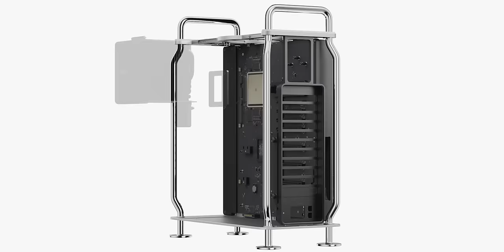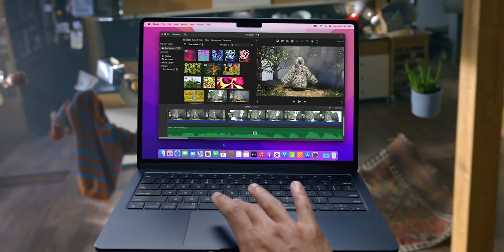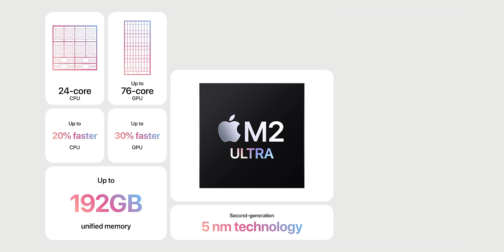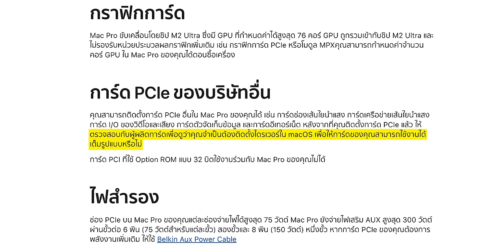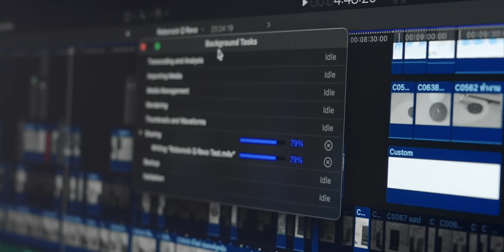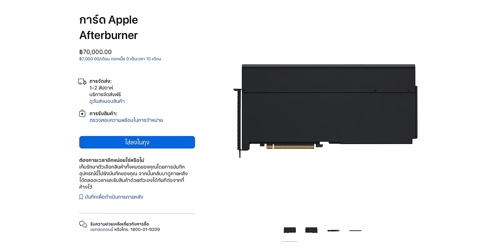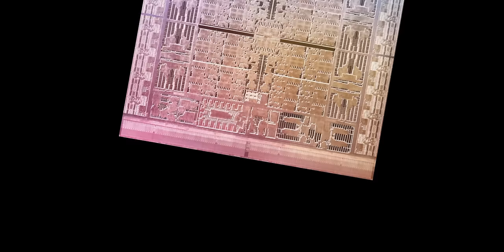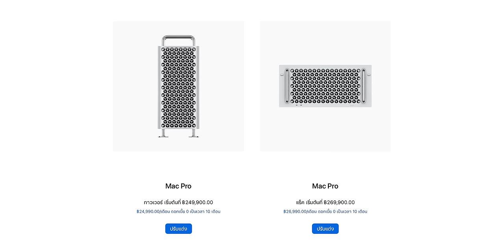รีวิว Mac Pro M2 Ultra จากมุมมองผู้ใช้ Mac Pro 2019 ชิป Intel มาก่อน เครื่องนี้เหมาะกับใครกันแน่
ในที่สุด Mac Pro ก็ได้รับการอัปเกรดมาใช้ชิป Apple Silicon! ในงาน WWDC23 Apple ได้เปิดตัว Mac Pro รุ่นใหม่ มาพร้อมชิป M2 Ultra เสริมด้วยความอเนกประสงค์ของช่องต่อขยาย PCIe เพื่อรองรับการทำงานระดับโปรที่ใส่อัดสเปคเพิ่มได้ ทีมงาน iMoD ได้เครื่องนี้มาลองใช้งานแล้วจะมาเล่าประสบการณ์ให้ฟังหลังจากที่ก่อนหน้านี้เราได้ใช้ Mac Pro 2019 ชิป Intel มาก่อน เครื่องนี้มีอะไรดีและ Apple เค้าผลิตออกมาเพื่อใคร

อ่านข้อมูลเพิ่มเติมที่

🛒👨🏻‍💻 ซื้อ Mac Pro หน้าจอ Studio Display และ Pro Display ที่ Apple Store ทุกรุ่นส่งฟรีถึงบ้าน สั่งได้ที่

สำหรับนักศึกษาและบุคลากรการศึกษาของรัฐและเอกชน สามารถสั่งซื้อราคาเพื่อการศึกษาพร้อมส่วนลดได้ที่